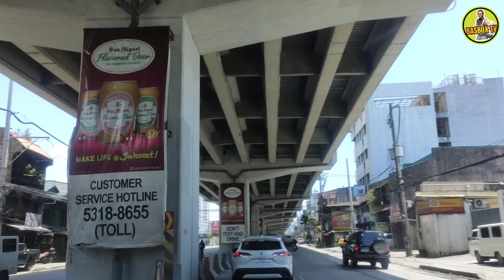THE DAILY BATTLE OF MANILA BAY AND BUILBILD PROJECT AUGUST 12, 2021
Watch happening now at Manila bay

Official Facebook Account: Dio Rich